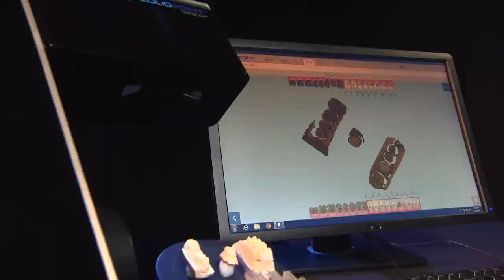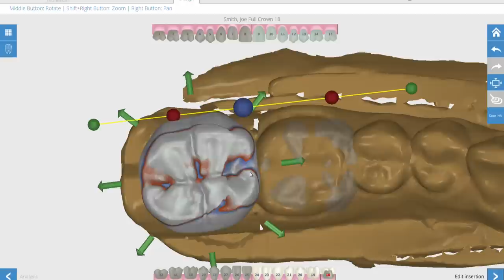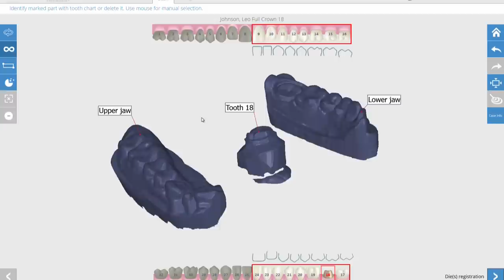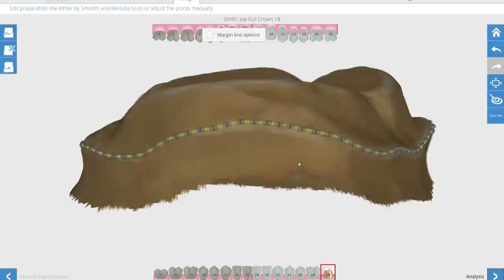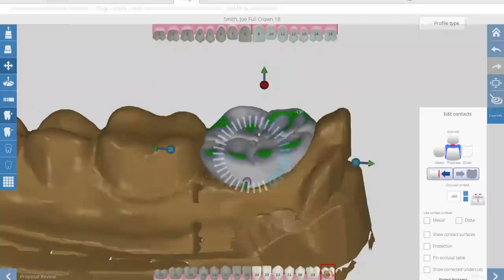Chairside Live Episode 125: Digital Dentistry Made Easy: Introducing Cloudpoint™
In this episode’s Case of the Week, Dr. D shines the spotlight on Cloudpoint™, a new product that is a complete one-stop solution, unlocking a digital portal through which cases can be scanned, designed, managed and produced. After that exciting introduction, Megan reports on the latest dental news. Watch Episode 125 of Chairside Live now!